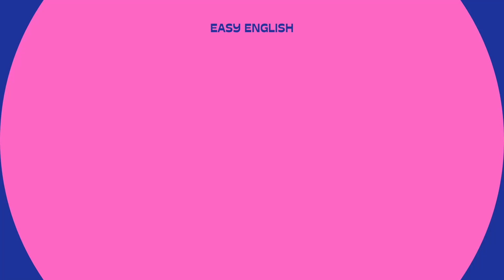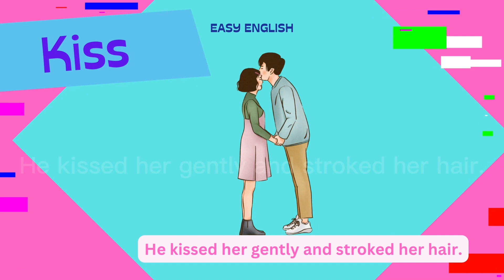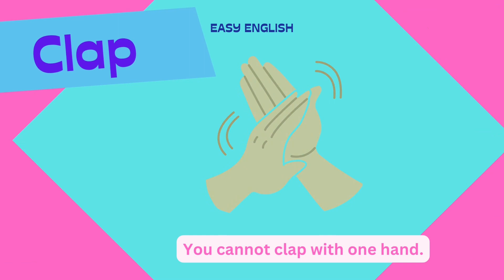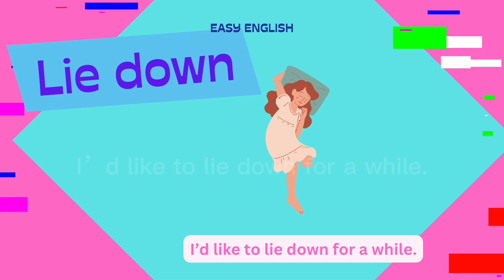Body movement verbs with pictures and examples. Easy English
Study English with Easy English. Learn easy save time and save money.